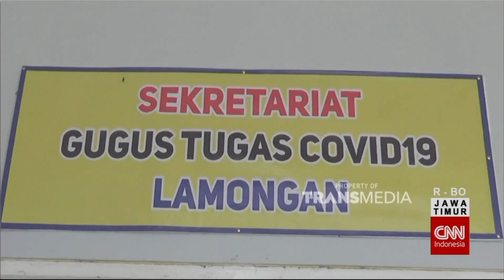Alat Deteksi Pasien Positif Virus Corona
Iya...Ada Berita Baik Gaesss,,, Alat Deteksi Covid-19, Yang Dipesan Pemerintah Kabupaten Lamongan, Dari Korea Selatan, Telah Datang Tiga Hari Yang Lalu. Alat Senilai 280 Juta Rupiah Ini, Lebih Baik Dibandingkan Rapid Test Maupun Swab, Yang Selama Ini Dipakai, Untuk Mendeteksi Virus Corona.